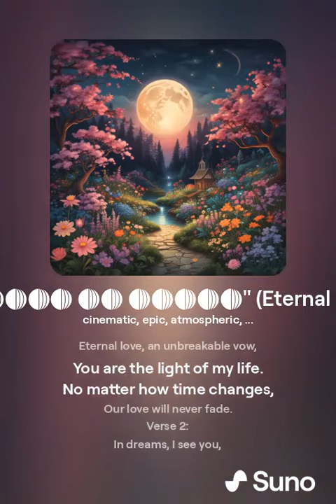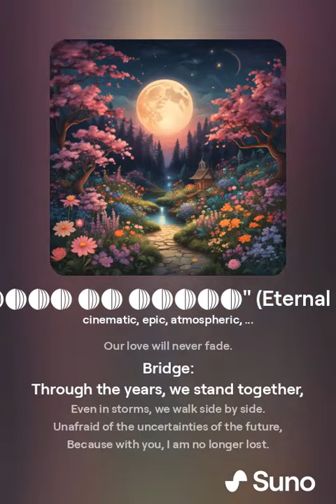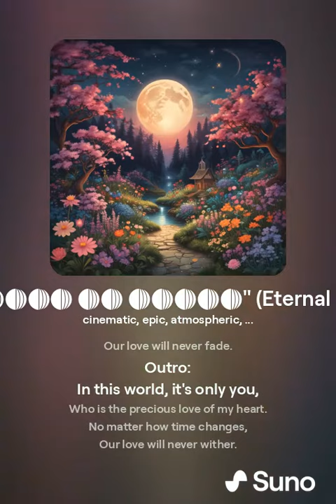हमेशा का प्यार Eternal Love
Verse 1:
Under the moonlit sky, we walk together,
Your smile blossoms like flowers.
Every moment is so special,
In our hearts, love's garden flourishes.

Chorus:
Eternal love, an unbreakable vow,
You are the light of my life.
No matter how time changes,
Our love will never fade.

Verse 2:
In dreams, I see you,
Your sweet voice calls out to me.
No matter how far the distance,

Bridge:
Through the years, we stand together,
Even in storms, we walk side by side.
Unafraid of the uncertainties of the future,
Because with you, I am no longer lost.

Outro:
In this world, it's only you,
Who is the precious love of my heart.
Our love will never wither.